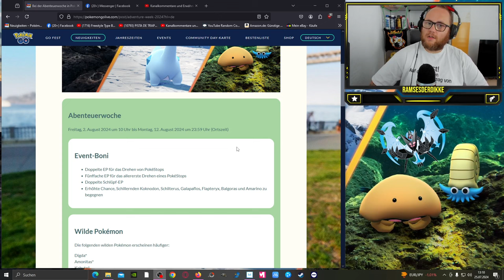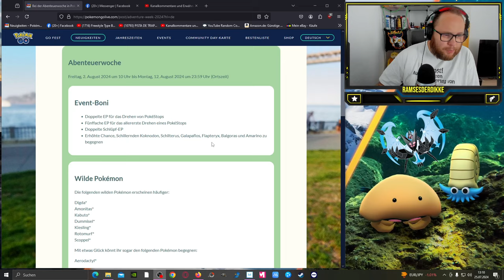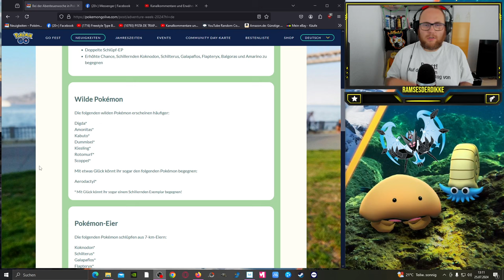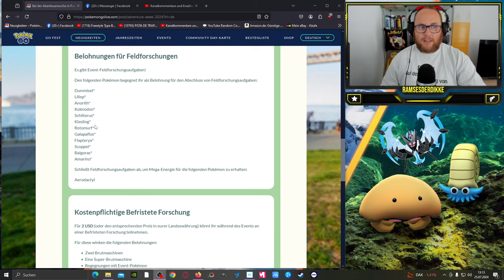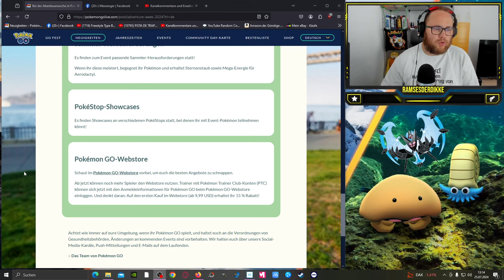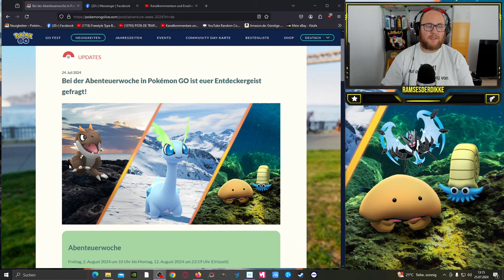Die ABENTEUERWOCHE dieses Jahr wird DREIFACH GUT ?!? | Pokémon GO Deutsch # 3058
GUMMA !!!